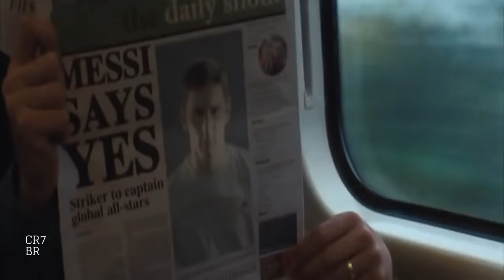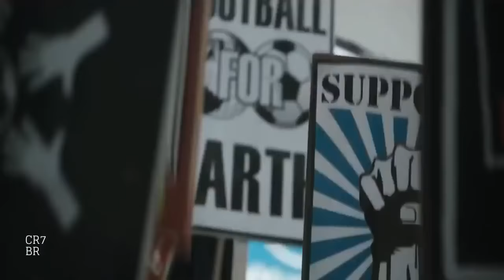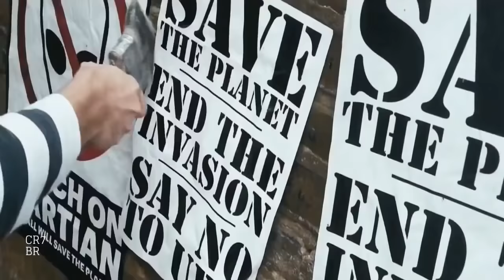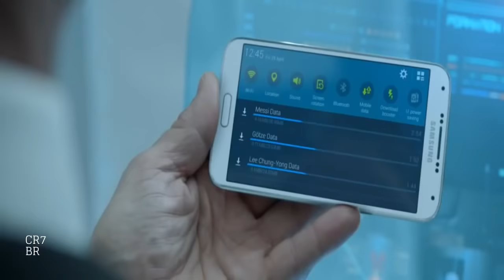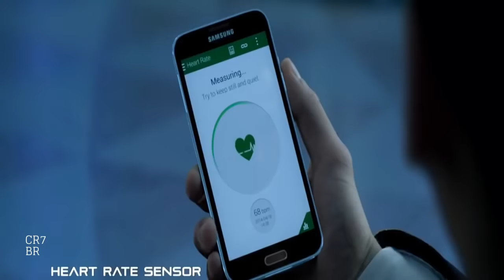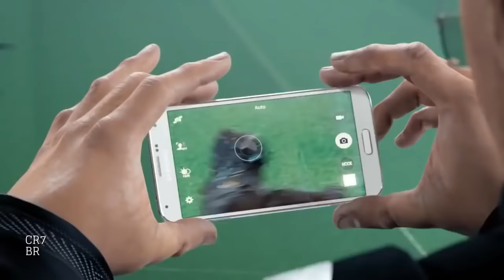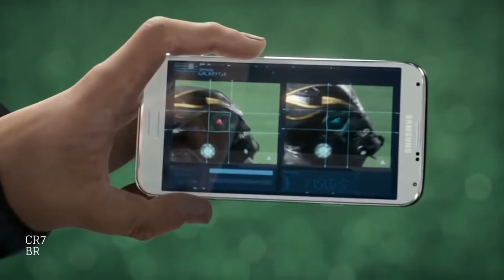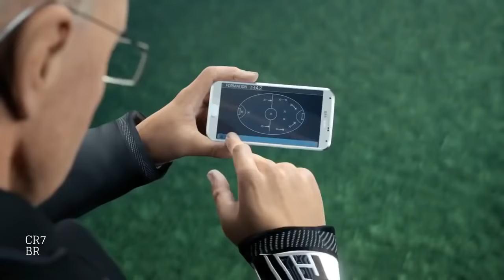Cristiano Ronaldo e Messi juntos no mesmo time?!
Cristiano Ronaldo e Messi Juntos no Mesmo Time com Kerzhakov, Donovan, Rooney, Casillas, Falcao, Lee Chung-Yong, Moses, El Shaarawy, Wu Lei, Oscar e Gotze.Treinados Pelo alemão Franz Beckenbauer. Todos juntos para salvar o planeta dos alienígenas que os desafiaram e pretendem acabar com a Terra. ( Comercial da Samsung 2013 )